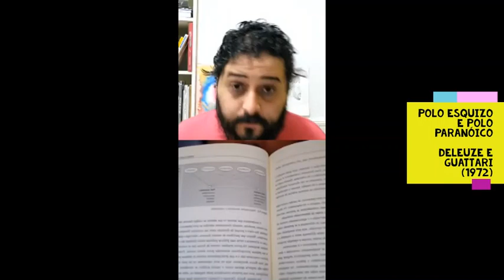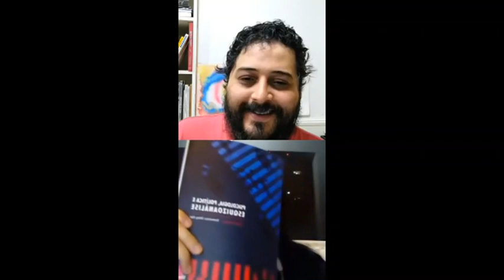Extremismos políticos, Esquizoanálise, Klínicas e criação. Domenico Hur - Diego Monteiro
1ª parte da Live (09/05/20) no instagram em que o psicólogo Domenico Hur e o artista Diego Monteiro dialogam sobre o atual cenário de extremismo político e polarização social a partir de conceitos da esquizoanálise de Gilles Deleuze e Félix Guattari, como microfascismos, axiomática do capital, biopolítica populacional etc. Discute-se também elementos do Governo Bolsonaro e do bolsonarismo.